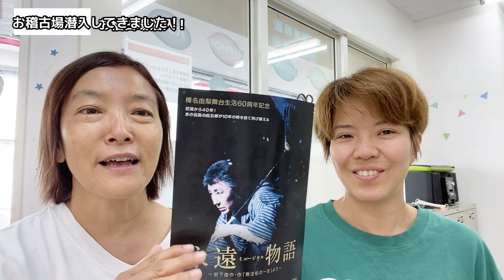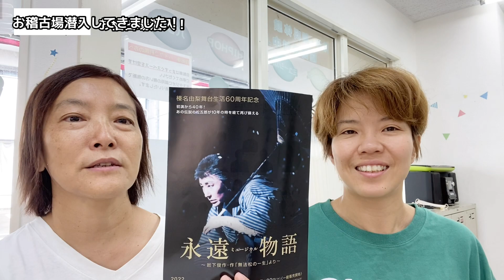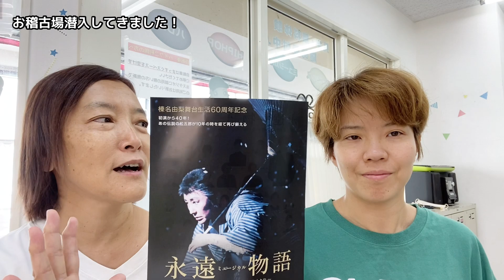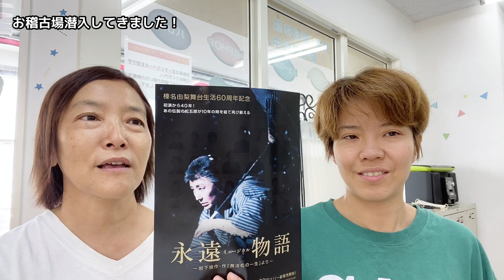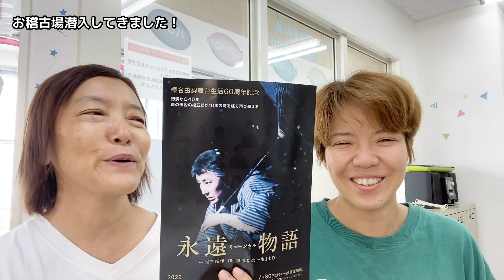榛名由梨さん『永遠物語』お稽古場に潜入してきました！第一弾！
永遠物語の稽古場に潜入させていただきました。

貴重なインタビューも！！

榛名由梨舞台生活60周年記念
「永遠物語」

チケット大好評発売中！

★‹番外編›ちょっと昔の宝塚歌劇シリーズ★

発声や演技、舞台、ミュージカルに関しての質問も受け付けています。
コメント欄からどうぞ(^^)

▼辻井奈緒子プロフィール
ミュージカルカンパニーOZmateの演出家。
日本のミュージカルに疑問を持ち
NYとの違いを追求。
役者を育てNYで公演、高い評価を得る。
「ナオコ ツジイは夢であるニューヨーク公演を叶えるために劇団員を育成した。 彼女の作品は感情に溢れ、そして豊かな演劇性を持つ」

作・演出だけでなく作曲も手がける作品の数々は、
子供から大人まで誰もが楽しめる
「メッセージミュージカル」
2016年にニューヨーク公演を成功させ、その作品は現地観客、
メディアより大絶賛される。

２０１６年８月NYよみタイム　に掲載。
​　　　同年８月N1PAGE　に掲載

▼ＮＹメディアインタビュー掲載
ＮＹ１ＰＡＧＥ

Studio OZ（ミュージカルとダンスのスクール）
兵庫県宝塚市湯本町1－36
（阪急宝塚南口駅徒歩3分）

Musical company OZmate（ミュージカル劇団）

▼OZ's BROADWAY THEATER (丹波篠山市)
住所:丹波篠山市南矢代106-6
ＪＲ南矢代駅徒歩５分。(ＪＲ大阪駅から約1時間)
駐車場有り。丹南篠山ICから車で１０分以内。